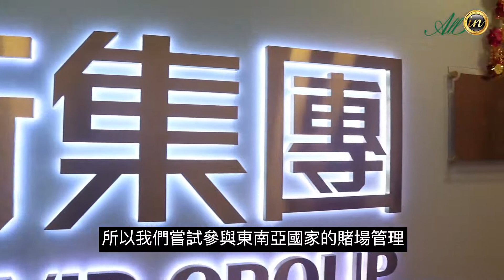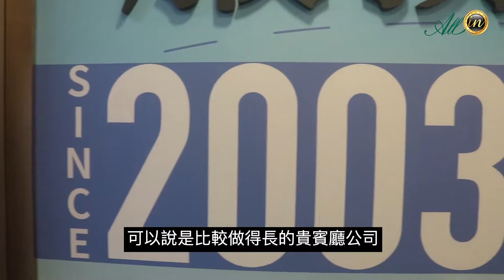專訪大衛集團行政總裁(下) 譚凱祺尋求不同方式發展保持競爭力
專訪大衛集團行政總裁(下)
譚凱祺尋求不同方式發展保持競爭力

年澳門賭收受到全球經濟放緩及中美貿易戰夾擊拖累，表現強差人意，貴賓廳作為支持博彩業的重中之重，如何應對備受關注。Allin專訪大衛集團行政總裁譚凱祺，親述集團去年受環球經濟影響下的情況，及集團對未來的展望。(節錄)